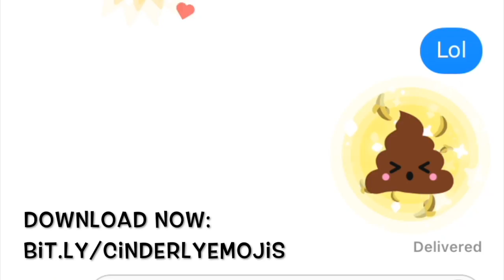Founder Friday: Uber Pool Pitch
This startup run on sparkles wants seven minutes to pitch a venture capitalist as part of Uber's Pool Pitch promotion. Will the Uber ever come? Will they get their funding? Find out on"FOUNNNNDER FRIDAY!"